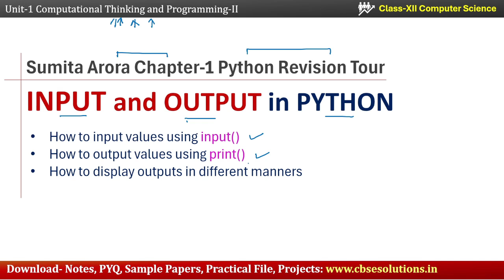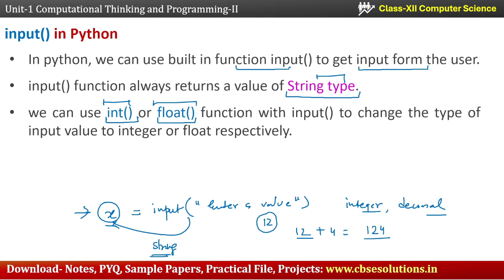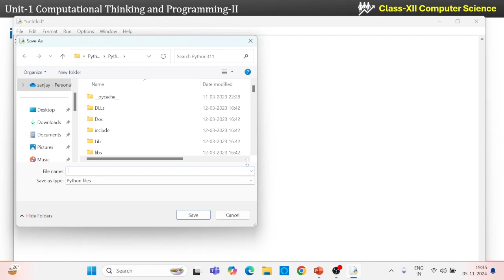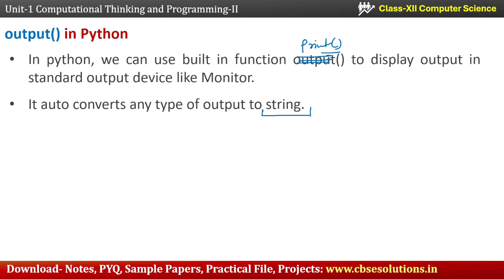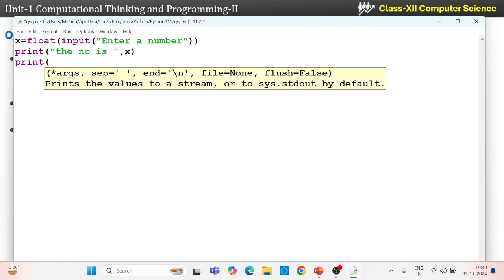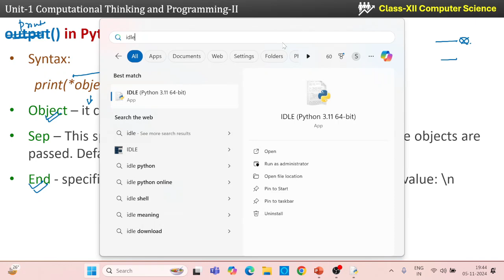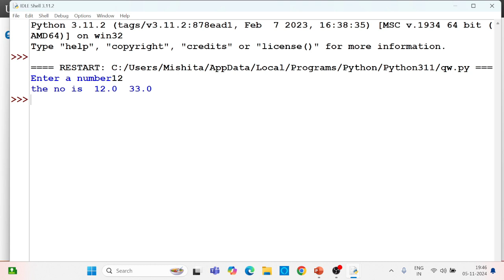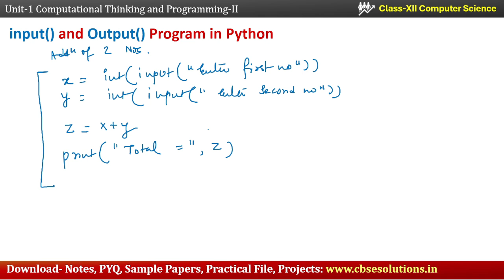Input and Output | Python Class 12 | Class 12 Computer Science | Chapter 1 Python Revision Tour 1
This episode of Computer Science Class 12 Python Revision Tour Chapter 1, you will do indepth revision and learn how to input in python, how to output in python which are listed below 👇. This chapter is part of Unit 1 Computational Thinking and Programming Class 12 as per CBSE suggested syllabus.

🙋🏻Topics:
⏰ 00:38 simple input and output
⏰ 01:37 input() in Python
⏰ 07:20 print() in Python
⏰ 15:00 program for input and output in python
⏰ 15:58 program for adding two numbers in python

🙋🏻Reference book:
🔰 Sumita Arora Chapter-1 Python Revision Tour
🔰 NCERT Chapter-5 Getting Started with Python (Class 11)

🙋🏻Reference book:
🔰 Sumita Arora Chapter-1 Python Revision Tour 1